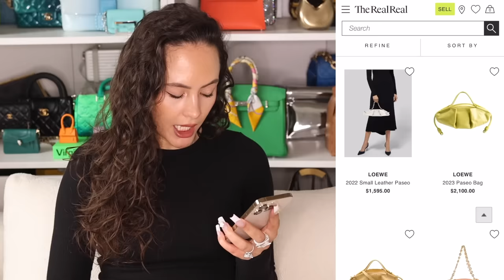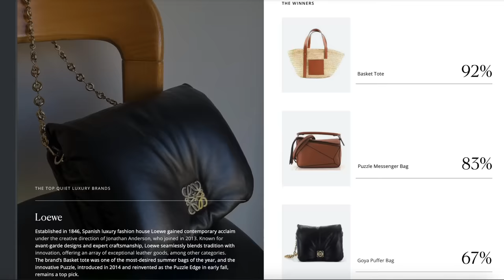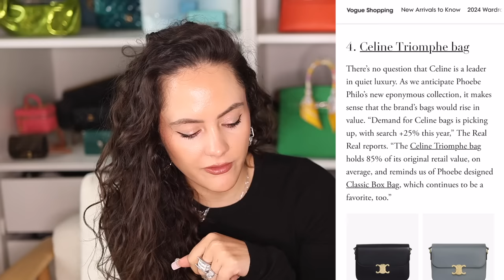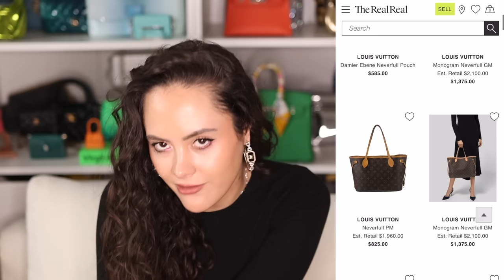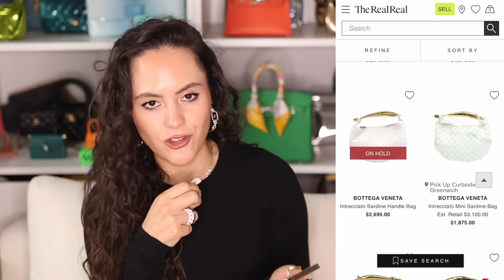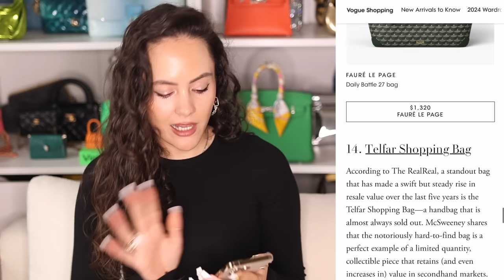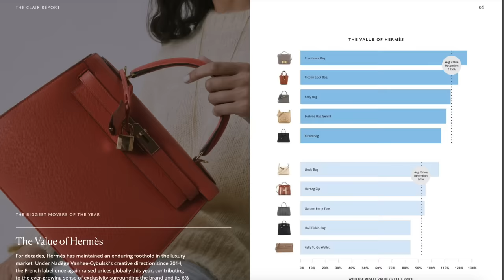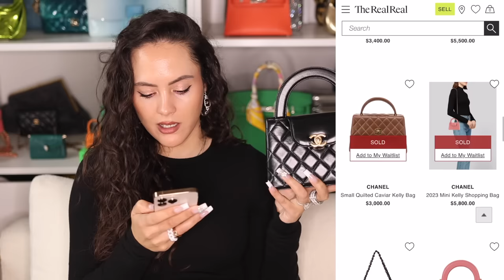These are the BEST Investment Handbags in 2024?! *NO WAY!*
Each year I do a video like this talking about the best investment handbags - which designer bags ACTUALLY hold their value or even go up in value and those that don't. This time Vogue has come out with a list of their recommendations, so I have become a super sleuth and we actually get to the bottom of these resale prices to determine the best investment handbags in 2024...ENJOY!

I'M GOING LIVE on WhatNot in 2024! Sign up and claim your FREE $10 credit through my link here, valid for any first purchase in the app